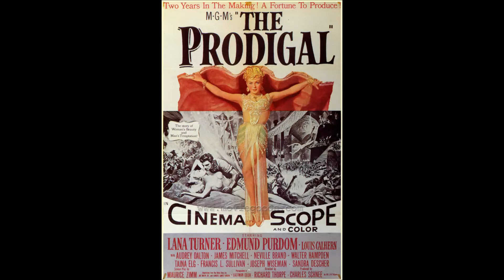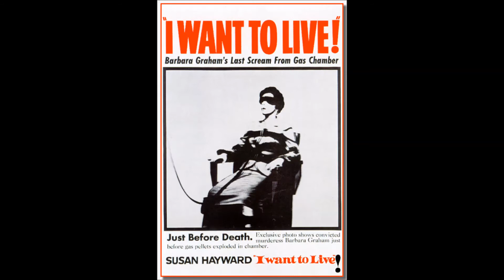CAA - Música do filme "Hair"